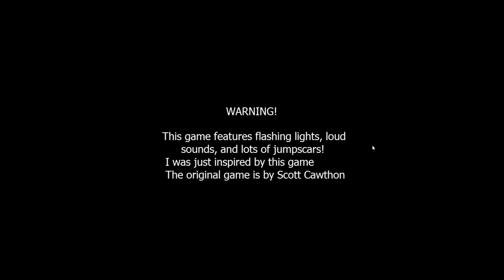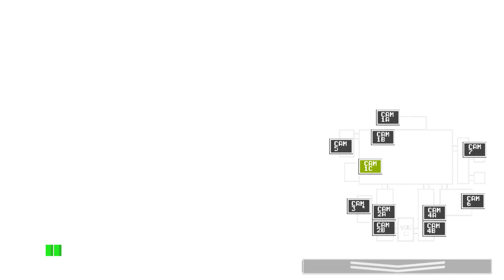FNAF Remastered Gameplay. But still in beta :)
Tak jo dávám sem trošku menší Gameplay z fnafka co remasteruju :) Kdo chce, tak si to již může stáhnout. Mám to právě v beta verzi nyní v 0.5 Tak se nezlobte, že tam některé arey ještě chybí. Dávám to postupně.